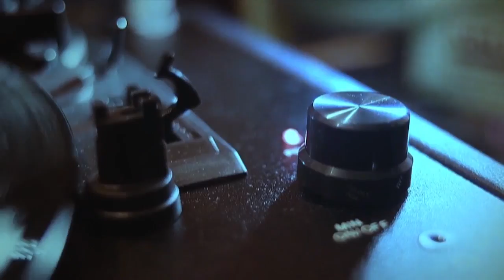Thursday is More Jazz! vol.6 (Full Album)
1 | 00:00 | Dakota Staton - Morning, Noon or Night
2 | 02:30 | Art Tatum - Corrine Corrina
3 | 05:00 | Maynard Ferguson - Dream Boat
4 | 07:55 | Thad Jones - Mad Thad
5 | 12:25 | Henry ''Red'' Allen - Baby, Won't You Please Come Home
6 | 14:00 | Frankie Vaughan - Isn't This a Lovely Evening
7 | 18:01 | Jimmy Scott - Laughing On The Outside
8 | 20:44 | Lionel Hampton - Hey! Ba-ba-re-bop
9 | 24:05 | Ray Charles & Betty Carter - Baby, It's Cold Outside
10 | 28:18 | Tania Furia Jazz Quintet - Night And Day
11 | 32:22 | Barney Kessel - I Love You
12 | 35:54 | Paul Chambers - Softly, as in a Morning Sunrise
13 | 39:00 | Miles Davis - Out Of The Blue
14 | 45:17 | Bud Powell - Elogie
15 | 48:16 | Wayne Shorter - Pug Nose

Chillout Music Channels your channel for all the best jazz, chill and lounge music. Find your favorite songs and artists and experience the best of jazz music and chill music.
® 2017 ChilloutMusicChannel